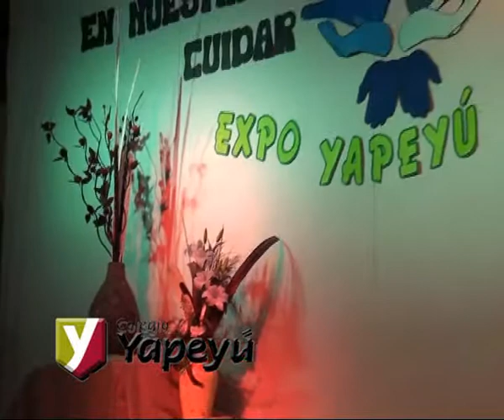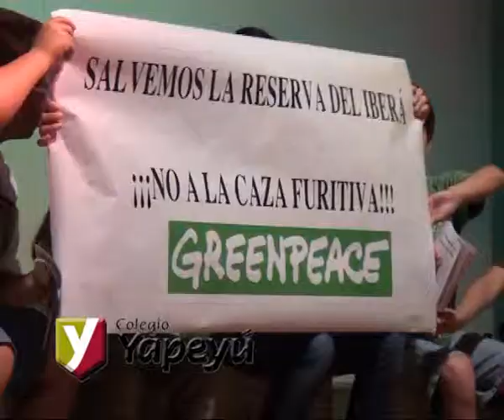Colegio Privado Yapeyú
Expo de 4to y 5to grados de la primaria . . .